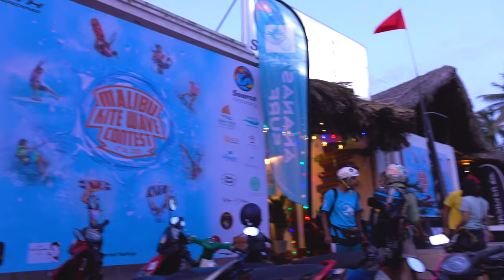Malibu Kite Wave Contest 4 .. Source Kiteboarding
Kitesurf competition in Mui Ne, Vietnam. Hosted by Source Kiteboarding, with international competitors.